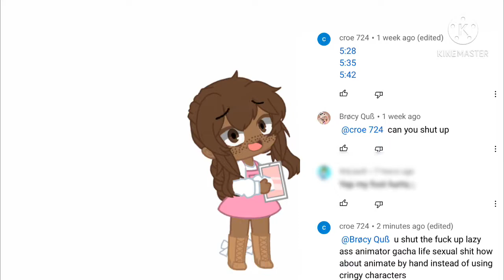I might lose subscribers from this but please attack him :(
LINK GO TO who else felt that pain when he stabbed his foot